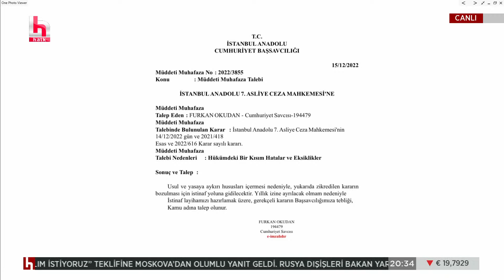İsmail Saymaz açıkladı! İşte Erdoğan'ın sansürlenen 'İmamoğlu' yanıtı!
Hafta biterken Türkiye ve dünya gündeminin en çok tartışılan konuları Halk TV ekranlarında seyircisiyle buluşan 'Perdenin Önü Arkası' programında masaya yatırılıyor. Siyaset, dış politika, ekonomi, yolsuzluk, yoksulluk, liyakat ve dahasını usta gazeteciler; Seda Selek, Hakan Çelenk, İsmail Saymaz ve Mehmet Tezkan 'Perdenin Önü Arkası'da konuşuyor, değerlendiriyor, tartışıyor. 'Perdenin Önü Arkası', her cuma 21.00'de Halk TV ekranlarında.